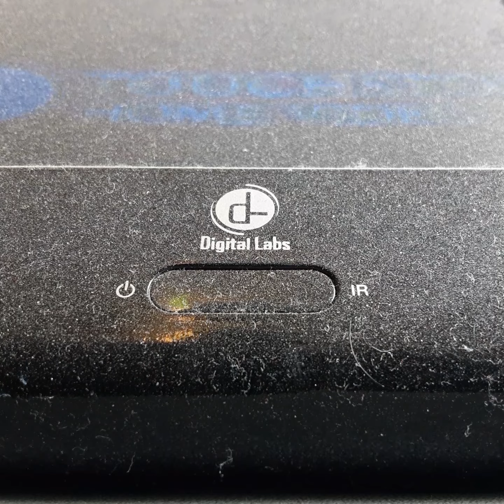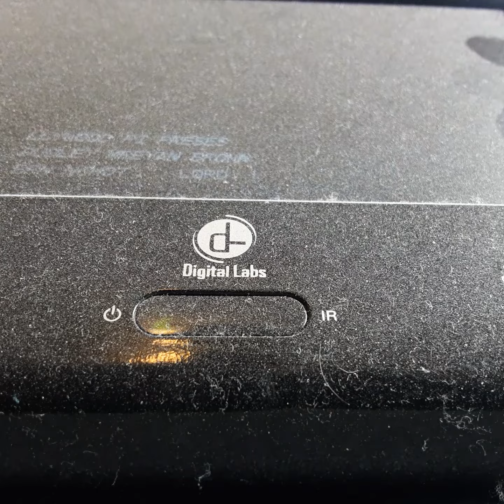Opening To Truley Madley Deepley 1992 VHS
From 1992
The Samuel Goldwyn Company Presents A BBC Film Truley Madley Deepley Alan Rickmen
Color 63%